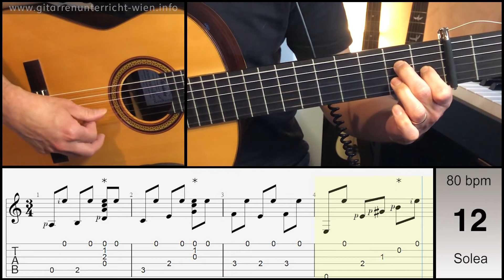Solea Fragments (Manuel Granados) #2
Easy Solea Fragment by Manuel Granados. Tutorial #2.
00:00 Tempo 55 practicing solea
00:30 Tempo 80 bpm
My Guitar: Alberto Hernández “Homenaje a Marcelo Barbero”
Used String in this video: Savarez New Cristal Cantiga 510CR